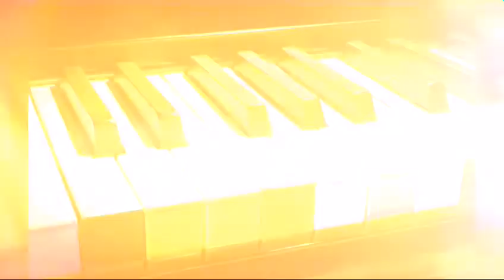Половинки / Таня Буланова